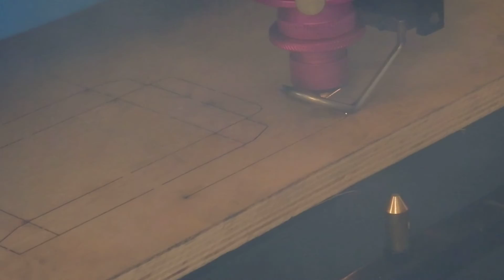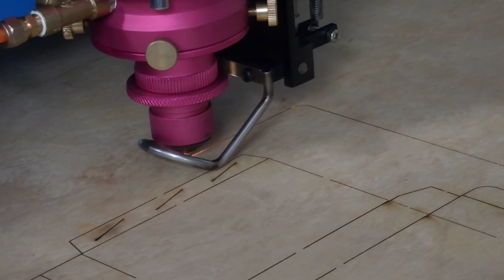how to make the die board by laser die cutting machine 1000W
Laser die cutting manufacturer with full solutions of the laser die cutting industry, both flat and rotary die cutter